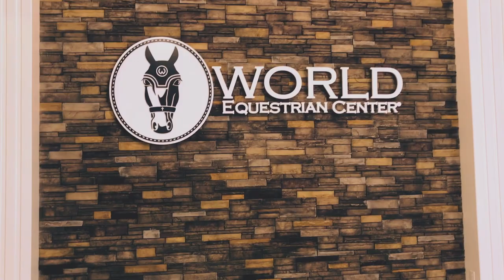Corduroy's New Home || Showing at WEC with Miami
In the beginning of July we moved Corduroy to his new home in the countryside. Later that month I went out to Ohio to horse show with Miami University's Equestrian Team, competing in the jumpers on Calpal while my friends jumped in the hunters and eq. :) doing some Big Horse Girl things